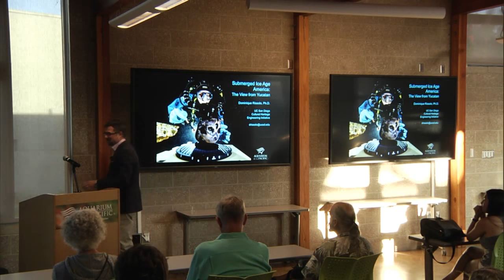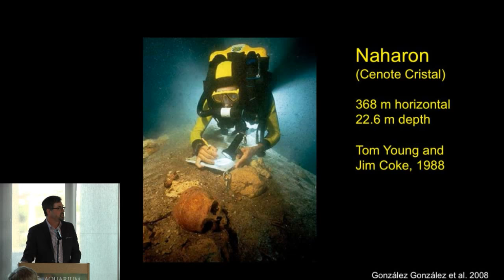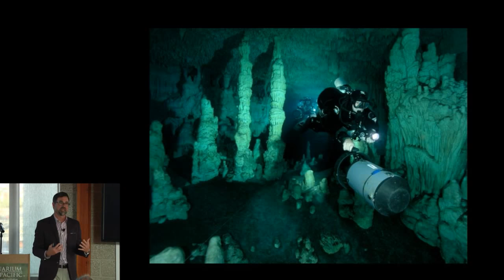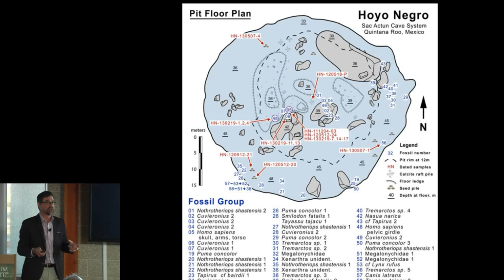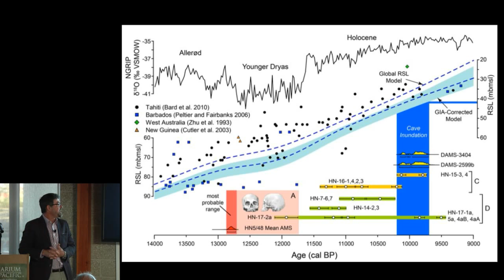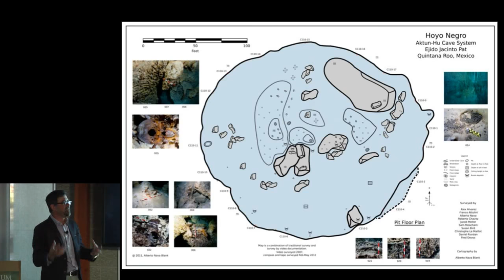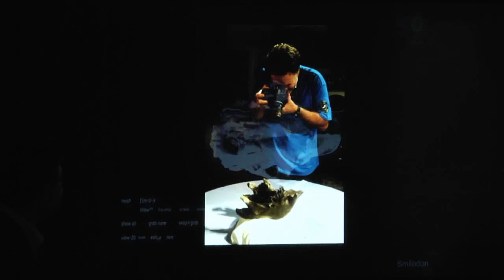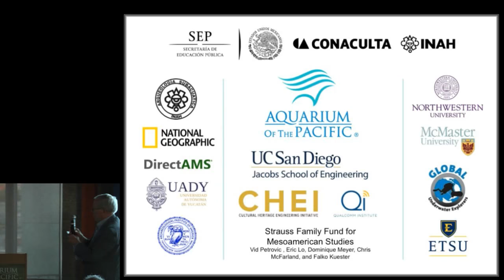Dominique Rissolo - Submerged Ice Age America: The View from Yucatan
Archaeologist Dominique Rissolo will discuss his experiences exploring the Yucatan’s coastal sites and caves in search of Maya antiquities related to seafaring, commerce, and ritual practice. His work applies computer science and engineering to develop tools and documentation methods for cultural heritage research on underwater sites. Rissolo is an assistant researcher at the University of California, San Diego’s Qualcomm Institute.